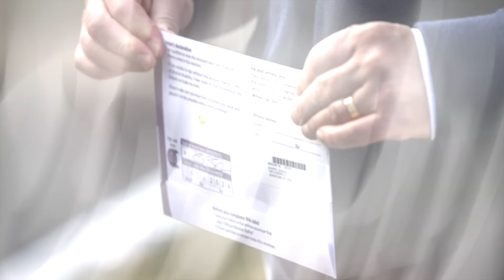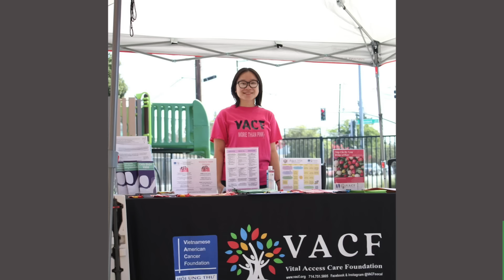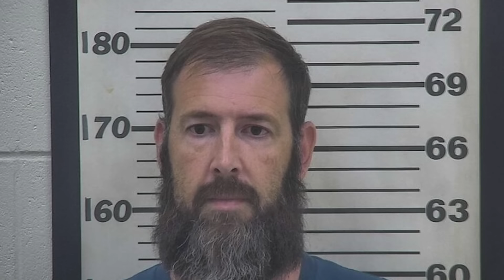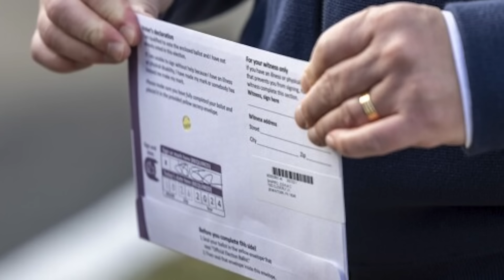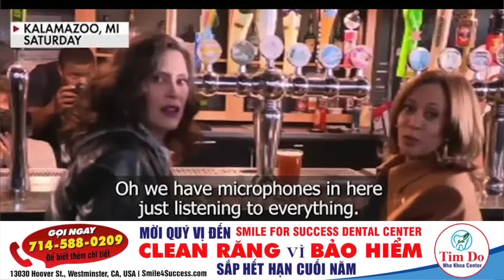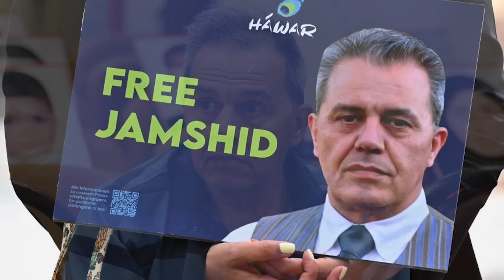🇺🇸Oct 29, 2024 Ông Andrew Đỗ bị cấm rời nước Mỹ, đóng $50,000 tại ngoại khi ra tòa lần đầu tiên